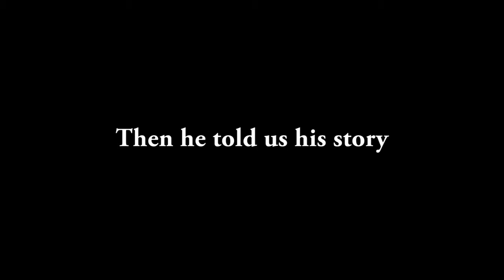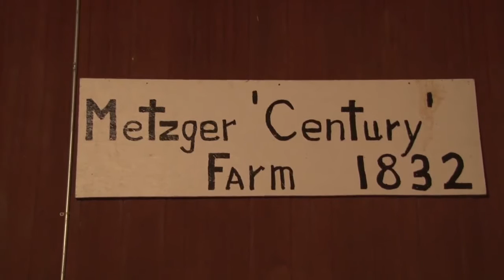"Farm Narrative" by Micah Johnson and Megan Adams (Kairos 22.1 Praxis)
Micah's documentary showcases Mr. Metzger's farm. This text is published in the August 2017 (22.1) issue of the Praxis section of Kairos: A Journal of Rhetoric, Technology, and Pedagogy. Kairos is a free, online, peer-reviewed scholarly journal available